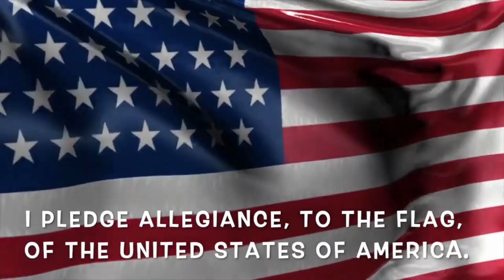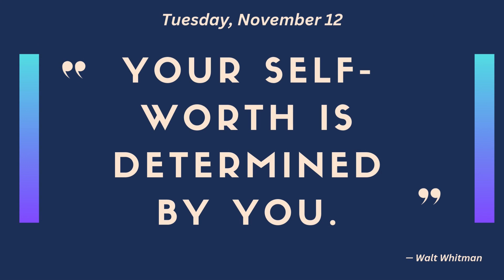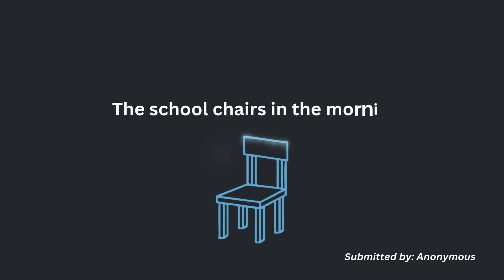Middle School 11 12 24